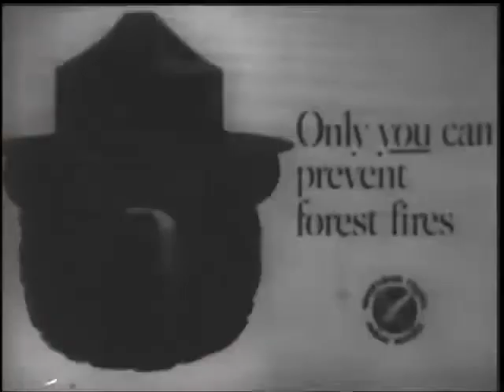1966 Advertising Council PSA - Forest Fire Prevention - Kids